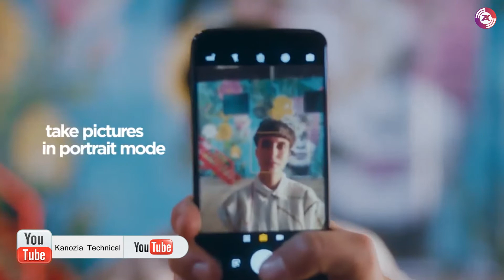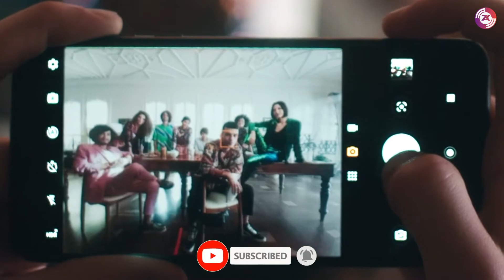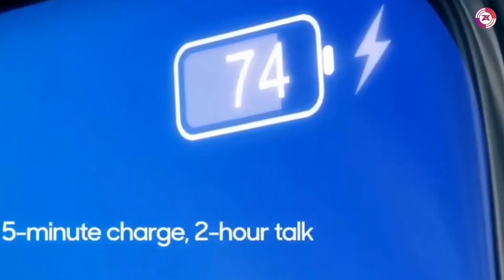Moto G8 - First Look, Specifications And Price, Launch Date India | Motorola Moto G8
Motorola best smartphone 2019 moto g8 smartphone. Qualcomm snapdragon 660 full hd plus drop notch display. Triple rear camera more information please check the video.